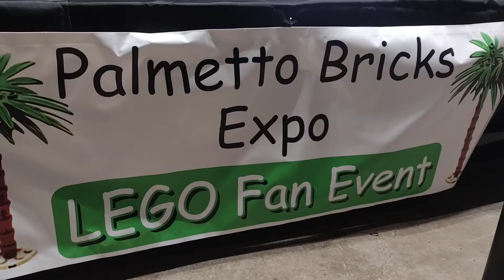Lego Block Airport